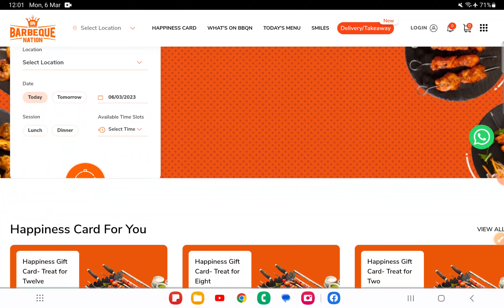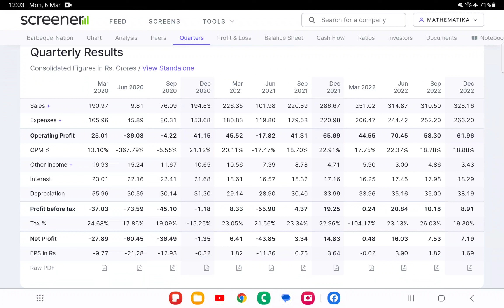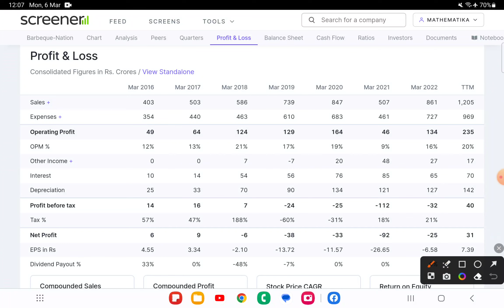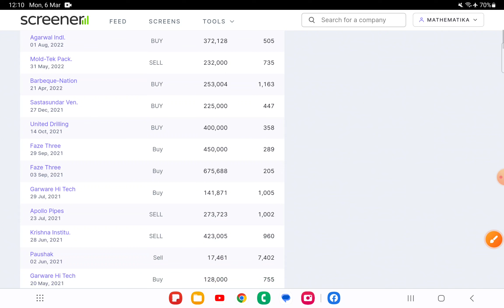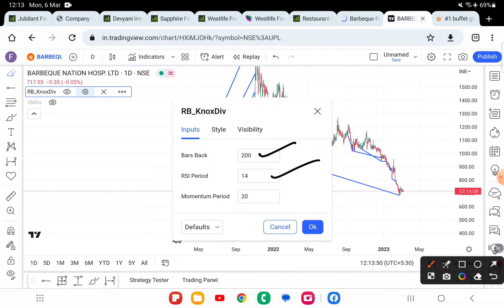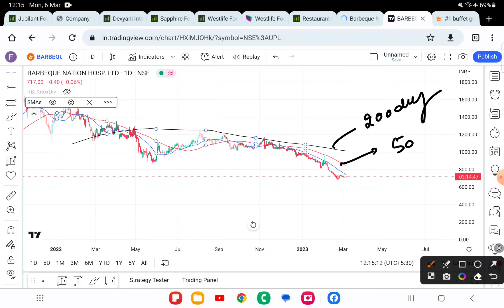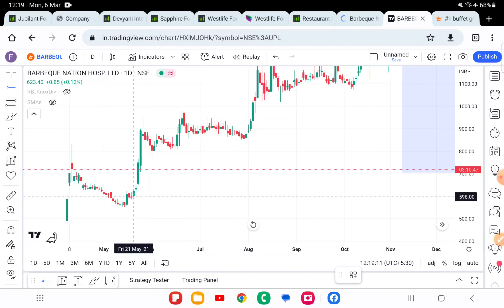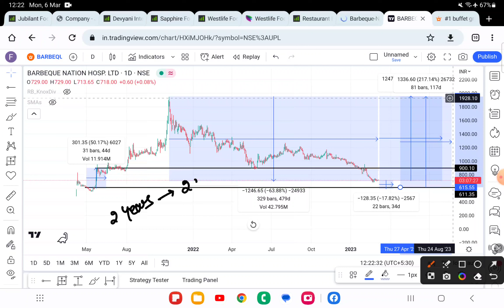BARBEQUE -NATION HOSPITALITY LTD. SHARE ANALYSIS/हर महीने 2 स्टॉक की SIP करके अमीर बनने का रास्ता ??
One of the fastest growing casual dining chains in India, Barbeque Nation Hospitality Limited are launching their IPO tomorrow in the Indian Stock Market. Present in 24 States across India along with the international presence in 3 different countries apart from India, this popular restaurant chain pioneered the "over-the-table barbeque" trend. Barbeque Nation has attractive offering for both vegetarians and non-vegetarians and also runs popular food festivals to cater to various customer preferences. Their "all you can eat" concept offers a varying spread which has proven to be successful for them. They own and operate Toscano Restaurants and UBQ by Barbeque Nation Restaurant and one each under the brand names "La Terrace" and "Collage". One of the major concerns for the shareholders and investors would definitely be the surmounting debt that the company owes. The Barbeque Nation IPO opens tomorrow on the 24th of

March 2021 and closes on the 26th of March 2021. It offers both a fresh issue and an offer for sale for 180.00 Cr and 272.87 Cr respectively that sums up the total issue size upto ₹452.87 Cr. In this Barbeque Nation IPO review and analysis video, let us have a detailed look into the company its business. its market standing and Cr respectively that sums up the total issue size upto ₹452.87 Cr. In this Barbeque Nation IPO review and analysis video, let us have a detailed look into the company, its business, its market standing and financials. Also, lets list down all the necessary Barbeque Nation IPO details like the listing, issue types, IPO size, Barbeque Nation IPO date, etc. We believe, after watching this IPO review and analysis video along with all the latest IPO news on the upcoming IPOs, you would be able to make an informed decision, whether to apply for this IPO or not.

Questions Answered in this Video: 1. What is Barbeque Nation Hospitality Limited and what are its business verticals?

2. How many restaurants does Barbeque Nation own and

operate in India & Abroad? 3. Who are the promoters of this company?

4. Company details and shareholding pattern. 5. Financials of Barbeque Nation Limited.

6. Barbeque Nation IPO Valuation

7. What are the global hospitality trends and forecasts? 8. How does the global food services industry look? 9. Competitive peers of Barbeque Nation Hospitality

9. Competitive peers of Barbeque Nation Hospitality

Limited.

10. Strengths, weaknesses, opportunities and threats of this company.

11. Barbeque Nation IPO analysis.

12. Barbeque Nation IPO date, listing date, share price,

etc. 13. How to apply IPO online?

14. Should you apply for this IPO or not?

15. How to apply IPO in Zerodha?

Barbeque Nation Share Latest News Barbeque Nation

FII & Mutual Fund stock

Barbeque Nation Share News

Barbeque Nation share price target 2023

FII & Mutual Fund favorite stock

Barbeque Nation Share analysis

Barbeque Nation share detail analysis

FII & Mutual Fund stock news

Barbeque Nation Share

Barbeque Nation share updates

55% corrected stocks

Long term portfolio stock

Long term investment portfolio stock